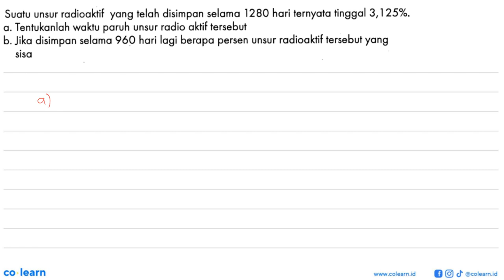Suatu unsur radioaktif yang telah disimpan selama 1280 hari ternyata tinggal 3,125%. Tentukanlah ...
Suatu unsur radioaktif yang telah disimpan selama 1280 hari ternyata tinggal 3,125%. Tentukanlah waktu paruh unsur radio aktif tersebut a. b. Jika disimpan selama 960 hari lagi berapa persen unsur radioaktif tersebut yang sisa

Topik atau Materi: Peluruhan - Barisan - ALJABAR - Matematika Kelas 11 SMA - K-13 Revisi

Sumber Soal: PKS Matematika Wajib kelas 11 K-13 Revisi, WSN 2016 , Gematama

00:00 : Bedah Soal
01:00 : Konsep, rumus dan pengertian Peluruhan
01:18 : Langkah penyelesaian soal
04:46 : Jawaban akhir
05:16 : Penutup